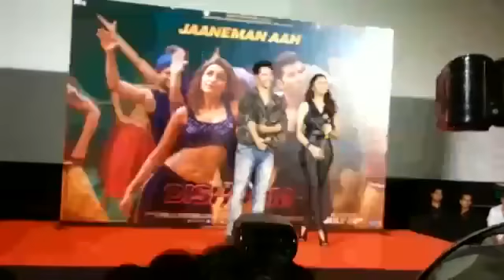Varun Dhawan Imitates Govinda At JAANEMAN AAH Song Launch | Official Video By Biscoot TV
Varun Dhawan said that I am big fan of Govinda

Watch latest Bollywood gossip videos, latest Bollywood news and behind the scene Bollywood Masala.